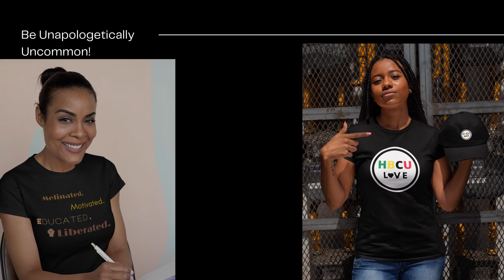Creations By Nyela Iman, LLC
I am Nyela Iman, a 14-year-old high school student, dancer, YouTuber, author, and creator of Creations By Nyela Iman, LLC. I started this brand to share my message of authentic beauty, faith, love, hope, and culture.